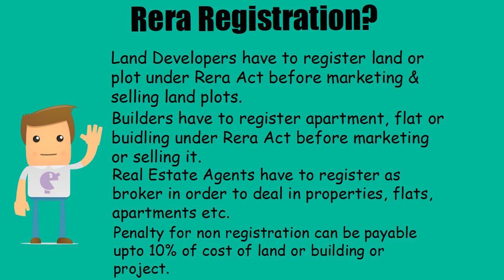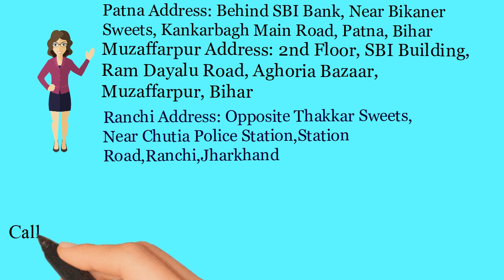Rera Registration in Sheohar - (Whatsapp& Call)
Rera Registration in Sheohar    - Real Estate Agents, Land Developers and Buildershave to take Rera Registration in Sheohar    .

Bihar Office:
Patna Office:
2nd Floor, C/o Avinash Kumar, Behind SBI Bank, Near Bikaner Sweets, Kankarbagh Main Road, Patna, Bihar-800020
Muzaffarpur Office:
2nd Floor, SBI Building, Ram Dayalu Road, Aghoria Bazaar, Muzaffarpur, Bihar- 842001

Jharkhand Office:
Ranchi Office: